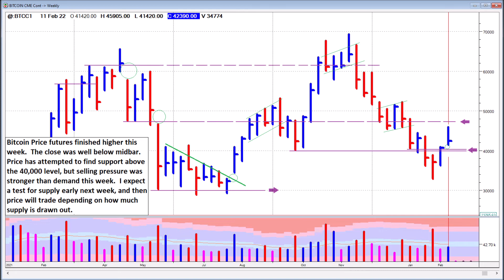Bitcoin Trading Update - Weekly Chart Analysis - 11th February 2022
Analysis of the Weekly Chart for CME Bitcoin futures